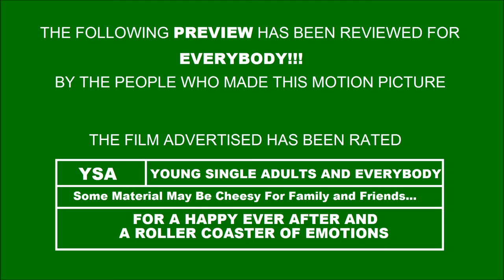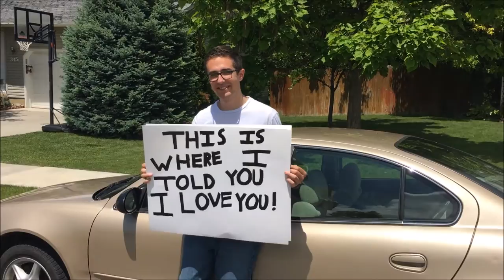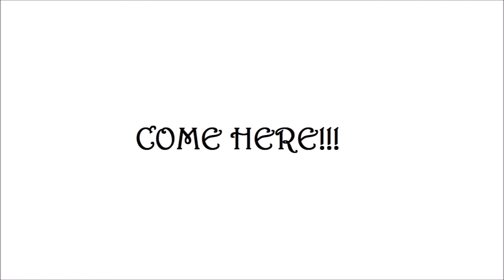My Best Friend!